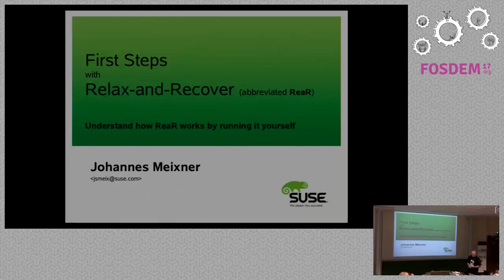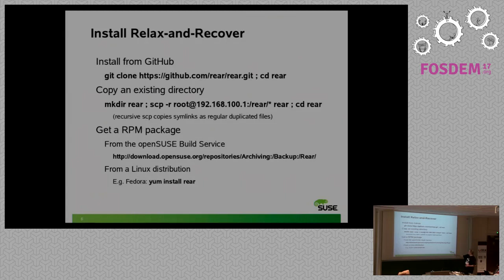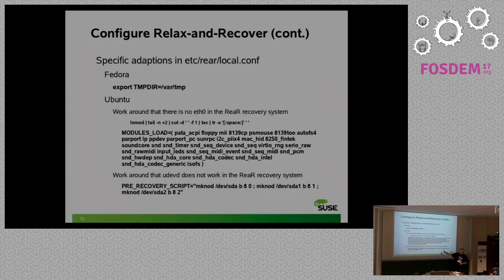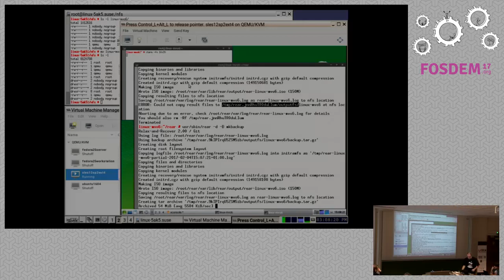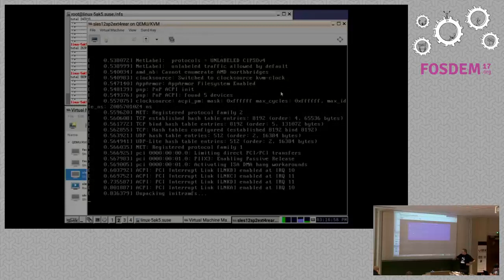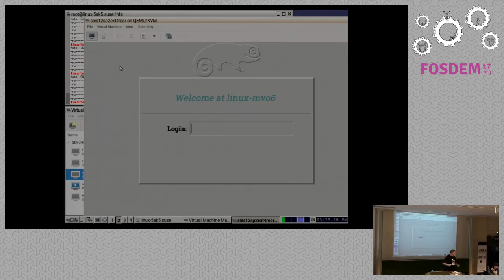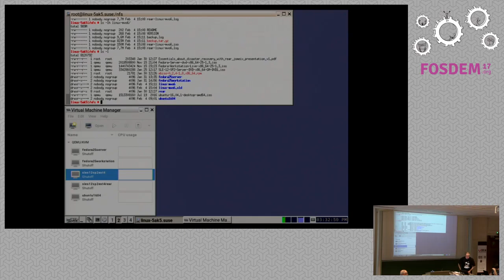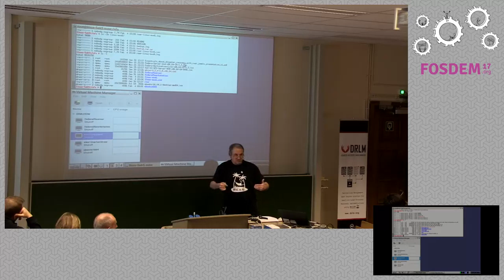First steps with Relax-and-Recover (ReaR) Understand how ReaR works by running it yourself.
by Johannes Meixner

To get some initial basic understanding how Relax-and-Recover works you willuse it yourself on two virtual machines on your laptop.

On the first virtual machine Relax-and-Recover (ReaR) will be installed andused to prepare that machine for disaster recovery.

The second virtual machine is the replacement machine that is used fordisaster recovery of the first virtual machine.

Preconditions for this workshop:

To actively participate you need a sufficiently powerful laptop it that isready-to-use prepared as follows:

  * An NFS server runs on the laptop that exports a directory in "rw" mode.

  * Two simple virtual machines are running on the laptop:

    * x86/x86_64 with BIOS (no UEFI)    * hardware virtualization (no paravirtualization)    * a single virtual 20GB harddisk (IDE disk)    * a usual virtual CDROM drive (IDE CDROM)    * a single usual virtual network interface card (no special driver/firmware)  * A small and simple Linux system is running on the first virtual machine that is installed in a single ext3/ext4 filesystem with GRUB/GRUB2 as bootloader.

  * The Linux system running on the first virtual machine can access the NFS server that runs directly on the laptop.

  * A second "empty" virtual machine without an operating system that is identical as the first one (BIOS, same 20GB harddisk, CDROM, same NIC).

  * Preferably a recent ReaR version is installed on the Linux system that is running on the first virtual machine

What will be done step by step:

If not already done Relax-and-Recover (ReaR) will be installed on the Linuxsystem that is running on the first virtual machine.

ReaR will be set up (configured) for disaster recovery.

By running "rear mkbackup" on the first virtual machine one gets on the NFSserver a backup.tar.gz and a rear-hostname.iso.

The first virtual machine is shut down to simulate a disaster happened.

The second virtual machine is booted from the rear-hostname.iso via CDROM.

Now the special ReaR rescue/recovery system runs on the second virtual machineand by running "rear recover" therein one gets on the second virtual machinethe system re-created as it had been before on the first virtual machine.

Room: AW1.121
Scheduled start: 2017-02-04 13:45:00